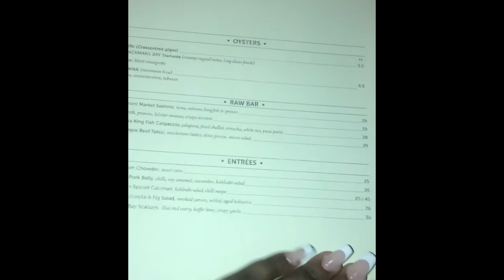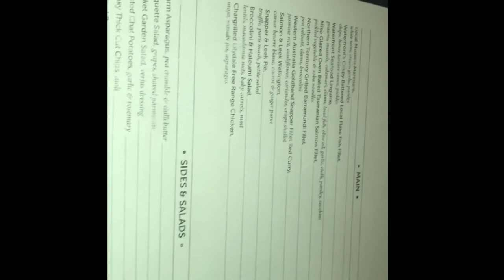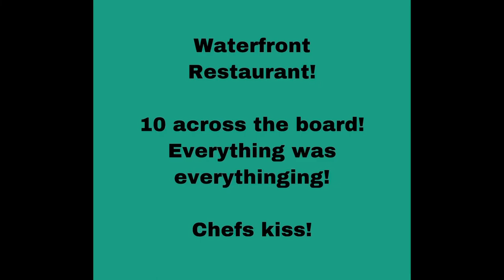Restaurant Review: Waterfront Southgate. Melbourne Australia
Hello guys, I know I have been Missing in action I have sooo much footage I just haven’t really edited at all. My apologies. Hope you enjoy this one, this restaurant is on the pricy side however the food was pretty good 8/10.

I will post a simple recipe this weekend. If I edit it on time and then we will back to our normal schedule. Thank you for bearing with me.

Let me know what other places to try. (3 reviews are actually already loading)